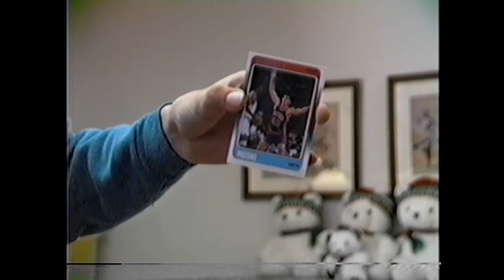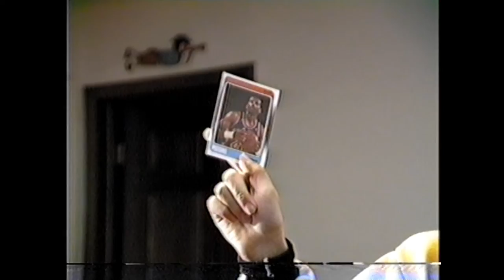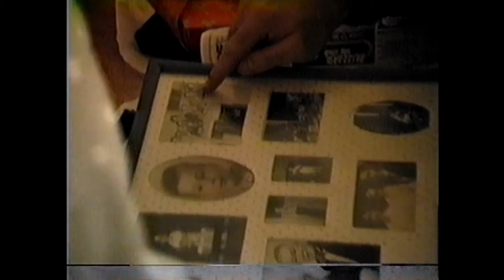1988 Xmas Eve Grand Blanc, Xmas Morning Troy, and Afternoon Harper Woods (New)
1988 Xmas Eve Grand Blanc, Xmas Morning Troy, and Afternoon Harper Woods